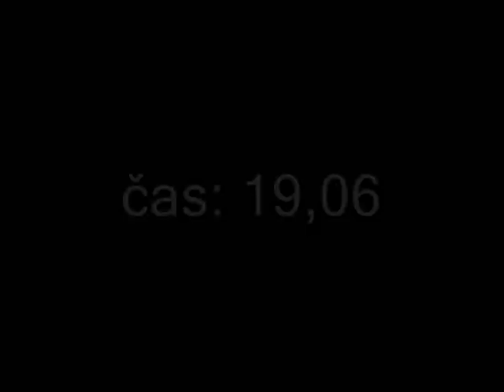VCB Míchov - SDH Maršovice